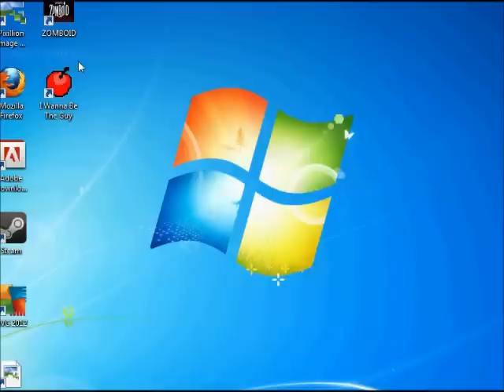Let's Play! I Wanna Be The Guy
Murry wants to play a game.